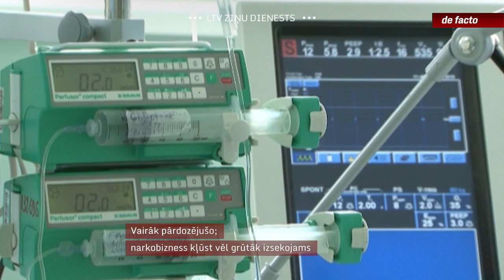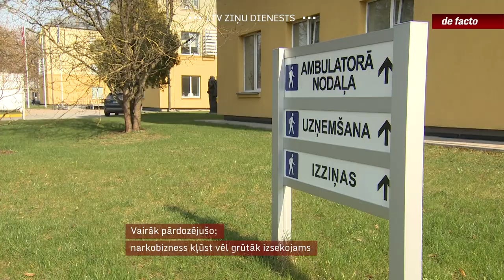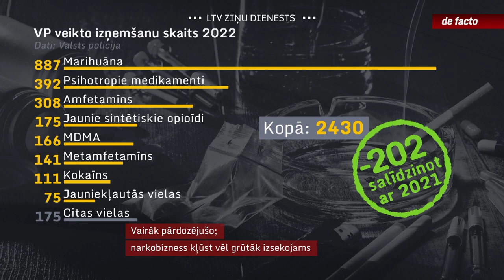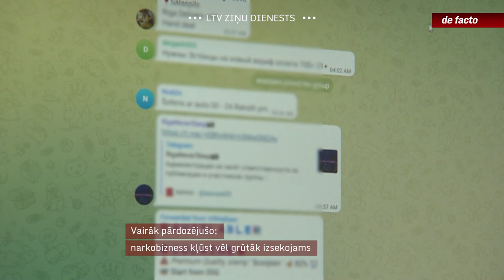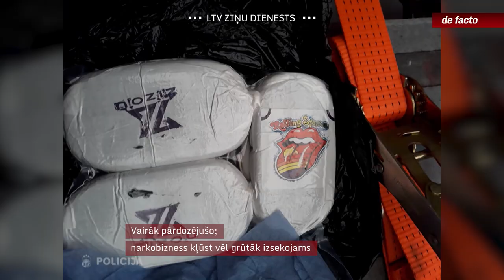Vairāk pārdozējušo; narkobizness kļūst vēl grūtāk izsekojams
Trīs kovida gadi ietekmējuši narkotisko vielu apriti. Sākot no mēģinājumiem ceļošanas ierobežojumu laikā pašiem audzēt marihuānu līdz aizvien vienkāršākiem narkotiku piegādes ceļiem, izmantojot attālinātus rīkus. Bet jaunas sintētiskās vielas izraisījušas būtiski vairāk pārdozēšanu un nāves gadījumu. Pretēji pandēmija ietekmējusi iespējas atklāt noziegumus. Pērn reģistrēts uz pusi mazāk noziegumu nekā pirms dažiem gadiem.